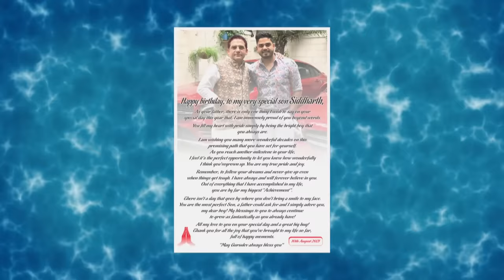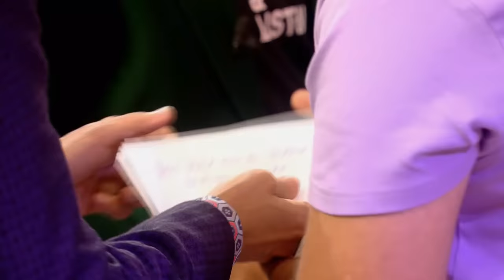'Snitch' के यह Founder बनाते हैं 50 Lakh रुपये महीने का Profit | Inspiring Pitches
Click here to keep watching SharkTankIndiaSeason2